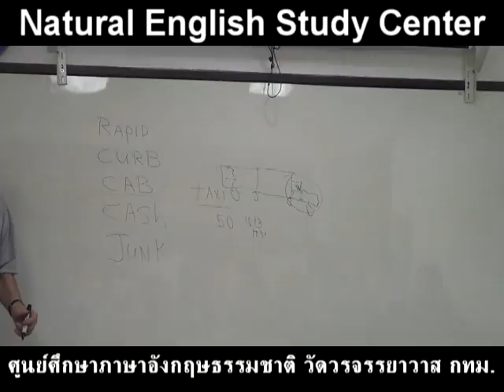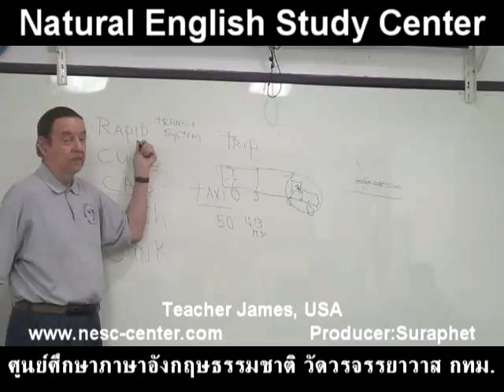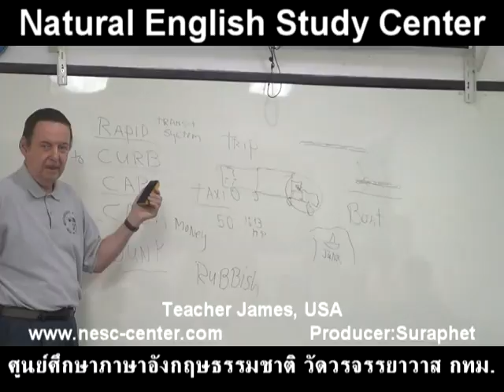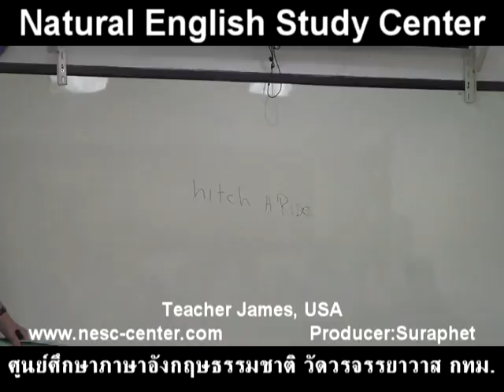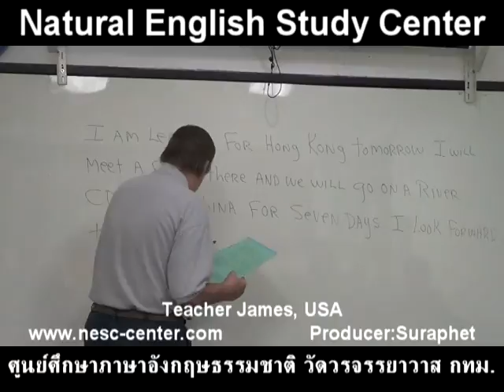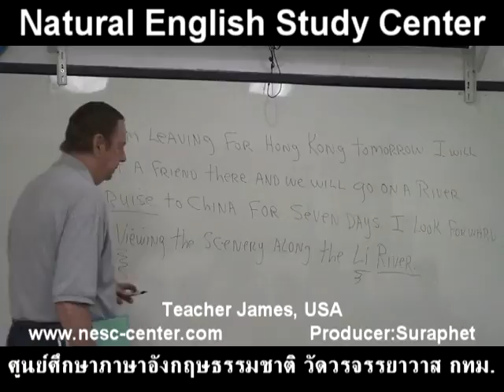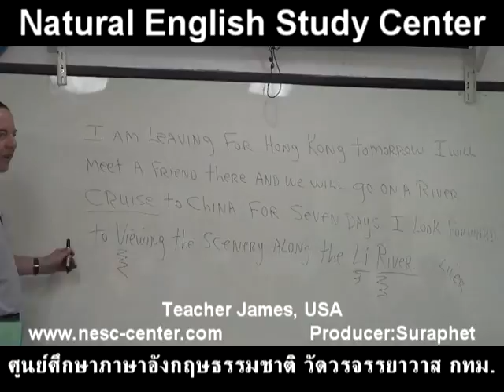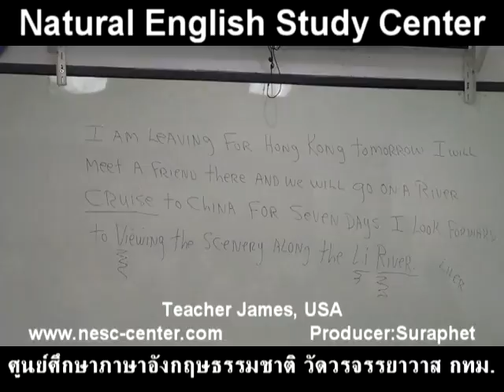suraphet 3775 English Teaching Teacher James, USA, James 03